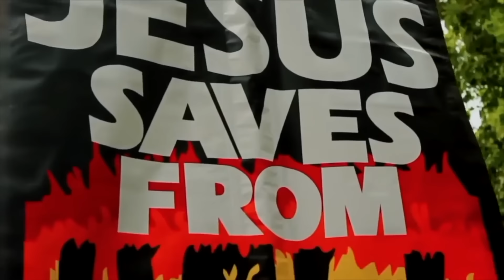Science vs Religious beliefs | Sa Ra Garvey | Speakers Corner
:::::: Topic Highlights:::::: Sa Ra on validating the first human being ~ Science vs Religious beliefs.